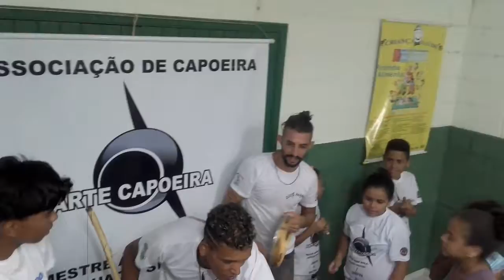Academia Arte Capoeira Jundiaí -SP(1)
Mestre André Milla
Graduado Sinistro

Visita do C-Mestre Gladiador

Cidade de Ourinhos - SP